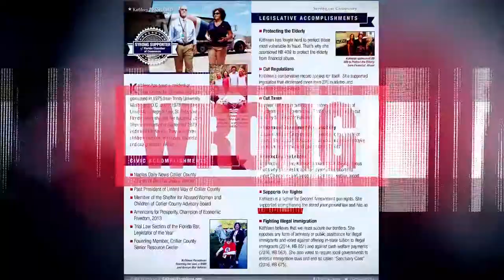Passidomo: Wrong Again